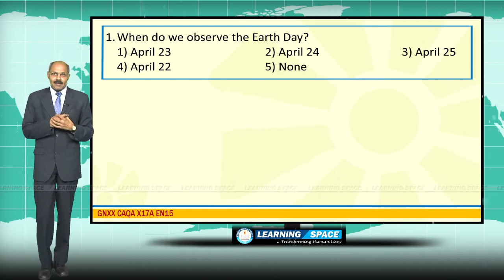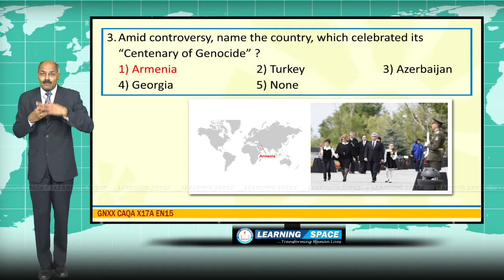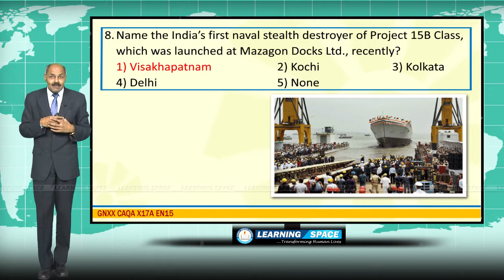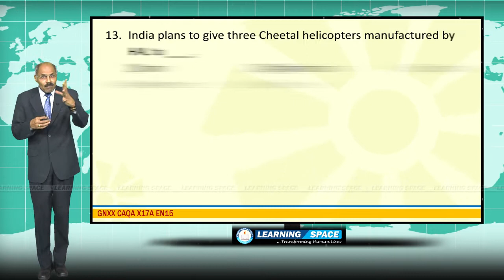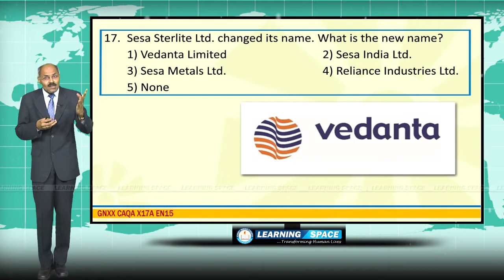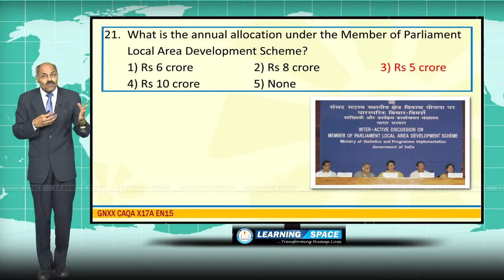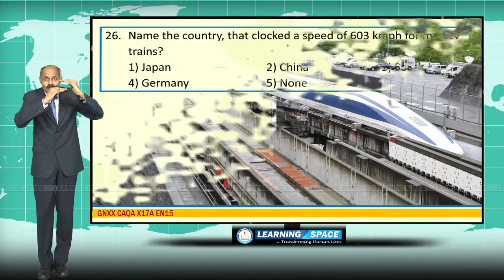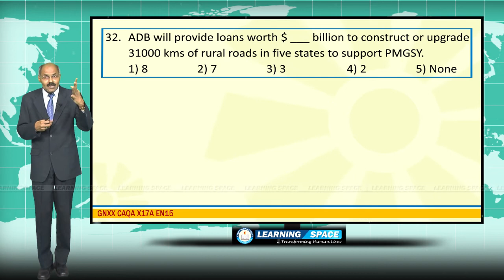Current Affairs Q&A Part I 17th Week ( 20th Apr to 26th Apr ) of 2015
This video is the “Q&A” Part I for the period of 20th Apr to 26th Apr of 2015.